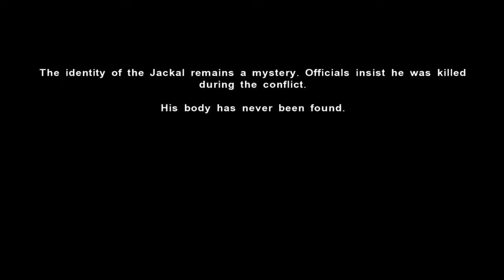FAR CRY 2 : La Historia en 1 Video